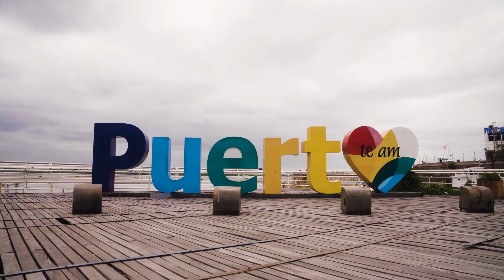BROCHA - Festival Puerto Gral. San Martín (PARTE I)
Primera etapa del Festival de muralismo en Puerto Gral. San Martín.